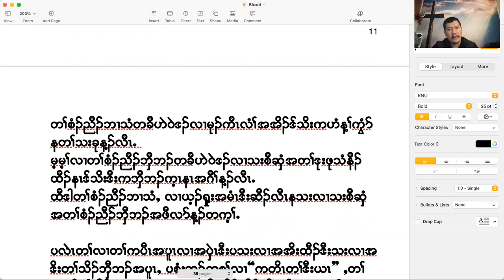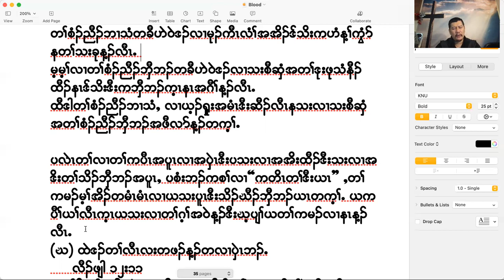karen bible Teaching, The blood of Jesus#4